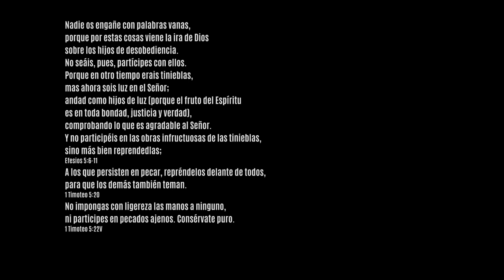Reprehension Santacruz Martillo Records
esperando ser de bendición para todo aquel  que necesite ser reubicado por el camión de Dios así que aguanta la reprehension !!